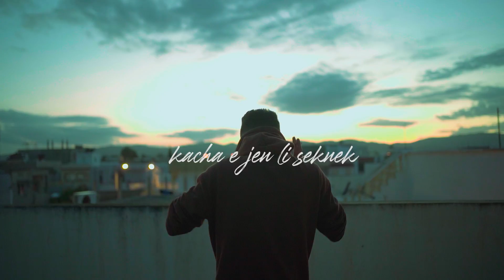Kacha - S1000 RR (Official Music Video)